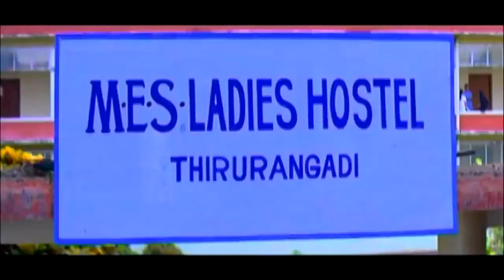One Way Ticket | Tamil Movie HD Part-05 | Prithviraj | Mammootty | Tamil Dubbed Movie | Realcinemas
One Way Ticket (2008 film).jpg
Directed by Bipin Prabhakar
Produced by GIREESH AZHIKODE
Starring Prithviraj Sukumaran
Bhama
Mammootty
Background Score:
Rajamani
Release date
21 June 2008
Kunjappu aka Jahangir (Prithviraj Sukumaran) is a jeep-driver who is a die-hard fan of Mammootty and also is the General Secretary of the Malappuram District unit of the Mammootty Fans’ Association. His family consists of his mother and three sisters, two of whom are married. They all want to see Kunjappu married and so a marriage-broker named Beeran is behind him in finding a match for Kunjappu.[1]

Kunjappu has an uncle who keeps a distance from Kunjappu and his family. He has a young daughter called Sajira. To irritate this uncle, Kunjappu always goes about saying that he would marry only Sajira. The uncle takes it seriously and to prevent this from happening, he helps Beeran find more and more girls for Kunjappu, but he rejects all the proposals brought by Beeran.

In the meantime Kunjappu goes to attend a wedding and there he sees a girl called Raziya singing the Oppana. He tells his family that he is in love with Raziya, and that he intends to marry her. His uncle learns about this from Beeran and is happy. Preparations for the marriage begins. And then one day Kunjappu goes to Raziya’s college to meet her. And there he learns that it Raziya is a different girl and the girl he fell in love was Sunanda. Sunanda has an uncle named Karunakaran Ezhuthachchan. He and his son Sasi intend to grab Sunanda’s property and assets. Situations become worse from there and the Super star Mammootty himself, had to intervene to solve the issues.[1]

©Realcinemas ✅